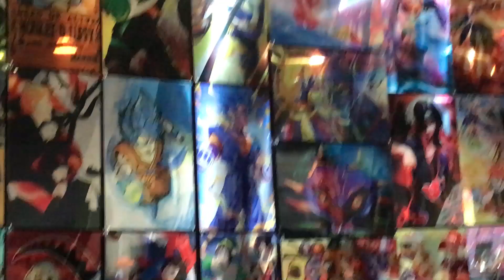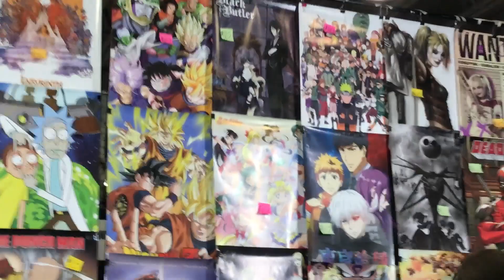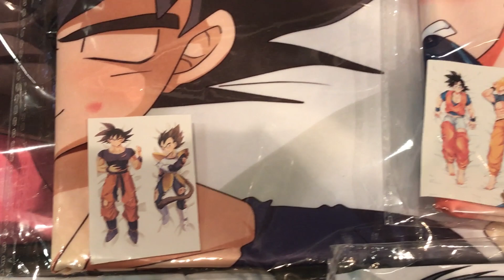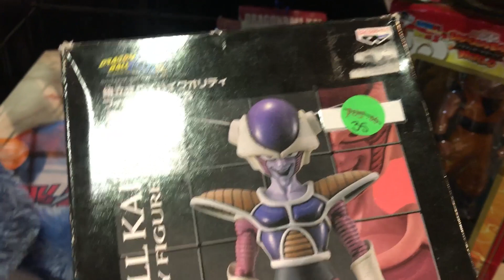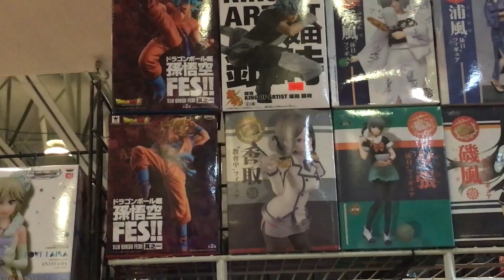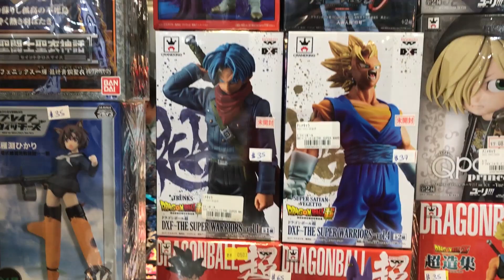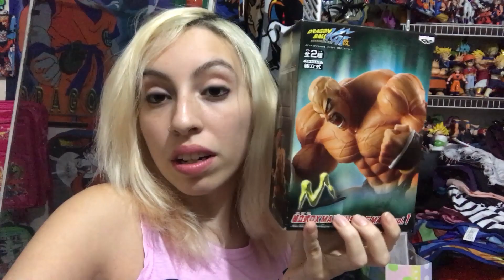ANIMATE FLORIDA 2017 - Hunting for Dragon Ball Figures + Vlog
Hey guys! I decided to video record my experience at Animate Florida 2017. I only went on Saturday but I decided to make a video about it anyway. Enjoy!